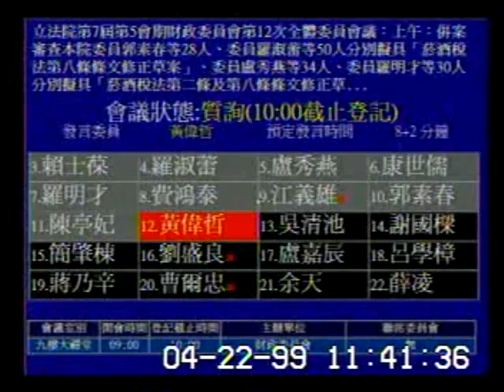2010-04-22 黃偉哲 發言片段, 第7屆第5會期財政委員會第12次全體委員會議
會議簡介: 立法院第7屆第5會期財政委員會第12次全體委員會議：上午：併案審查本院委員郭素春等28人、委員羅淑蕾

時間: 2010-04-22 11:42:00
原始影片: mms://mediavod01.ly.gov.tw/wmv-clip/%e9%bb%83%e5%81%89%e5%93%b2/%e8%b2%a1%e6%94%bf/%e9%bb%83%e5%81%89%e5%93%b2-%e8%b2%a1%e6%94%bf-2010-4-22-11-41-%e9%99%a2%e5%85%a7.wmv